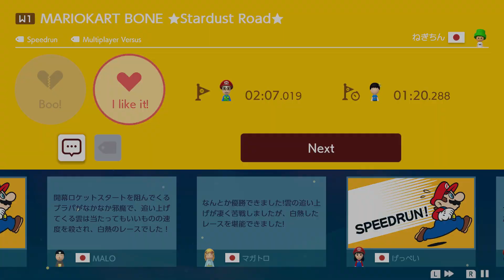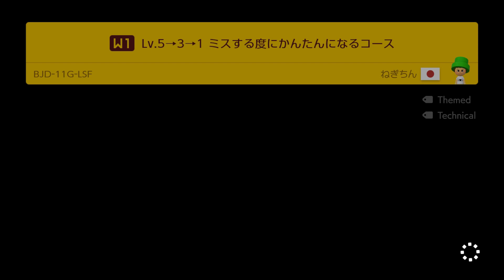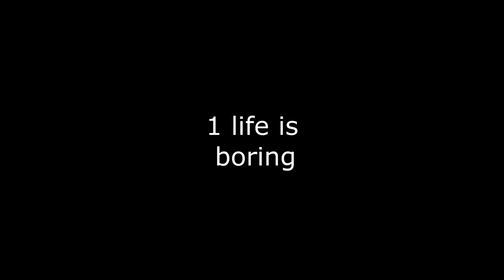Super Mario Maker 2 - Super Worlds: Super ねぎちん World